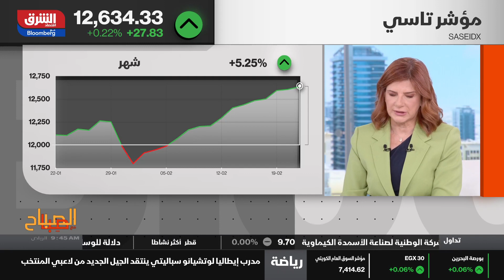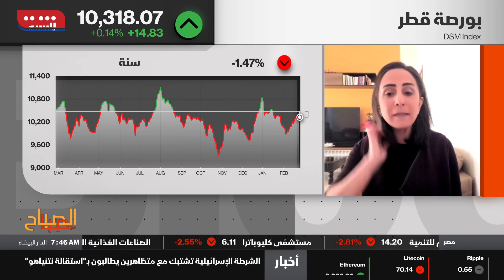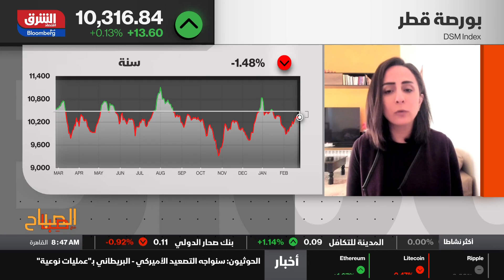اقتصاد الشرق - الصباح مع صبا - 25/02/2024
مراقبة زخم السوق السعودي في تداولات الأسبوع الجاري
أداء السوق السعودي كان لافتاً الأسبوع الماضي لتحقيقه أطول سلسلة ارتفاعات مدعومة بإحجام تداول قوية رغم تراجعها في أخر جلسة